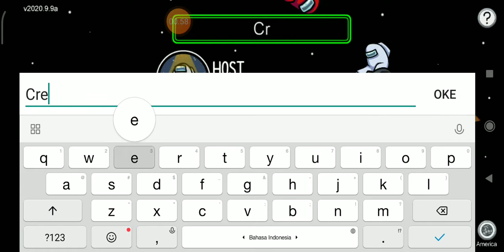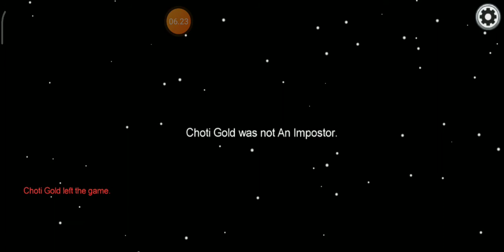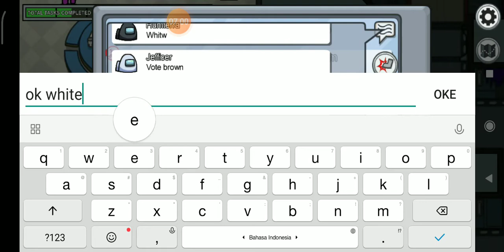SALING TUDUH MENUDUH!! - AMONG US {INDONESIA} #1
Like+komen=lanjut

Ass.wr.wb